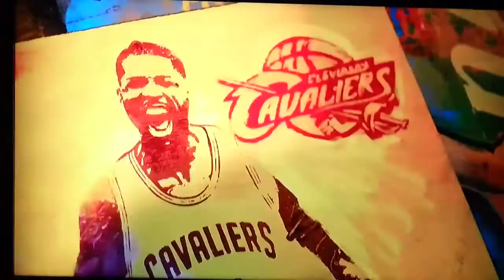Cavaliers Mike Breen speech on Cavs championship.